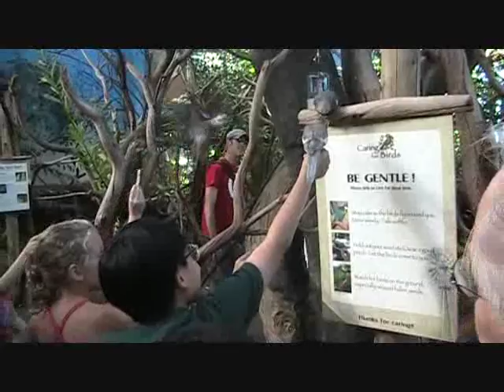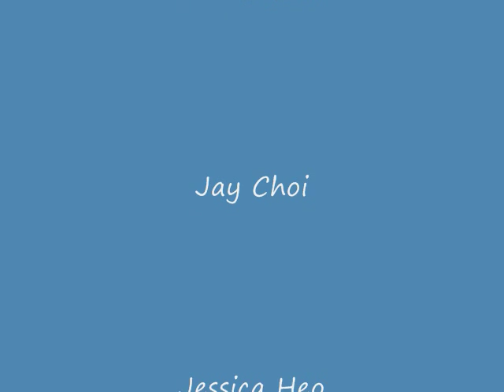2010 US JLS Summer Camp